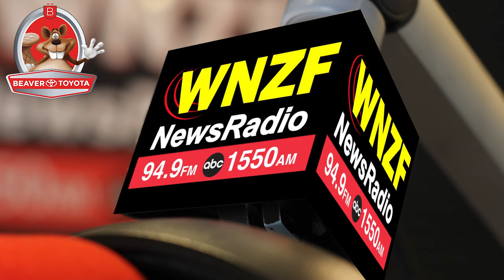Flagler's Morning News Friday, July 27th, 2018